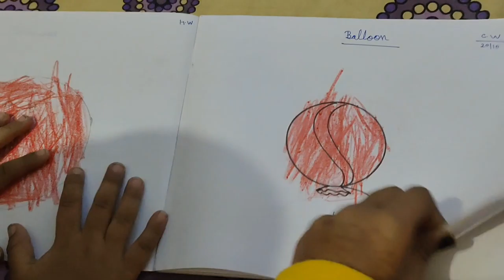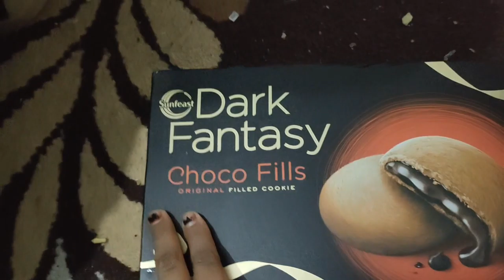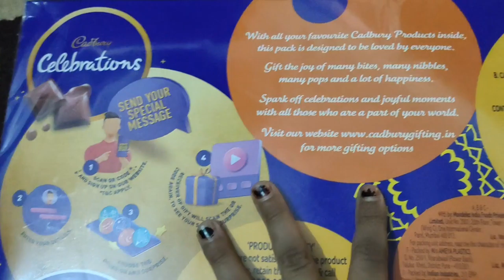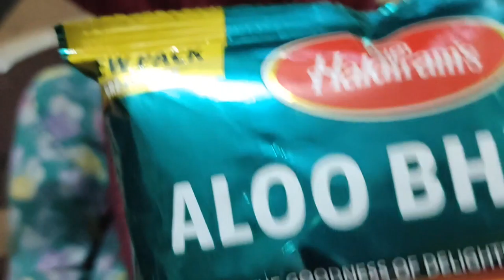School me mila star 🌟 | Yuvi and Angle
Ring Light

Sony Premium Compact DSC-RX100M5A Advanced Digital 4K Camera

Gorilla Tripod Lightweight

Blue Microphones Yeti USB Mic for Recording and Streaming on PC

HP Pavilion (2021) 11th Gen Core i5 Laptop

Vlog, vlogs, daily vlogger, daily vlogging, daily vlogs, funny vlogs, family vlogs, lifestyle videos, yuvi and angle vlog